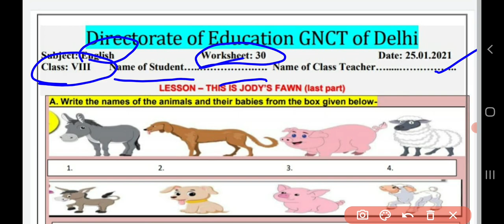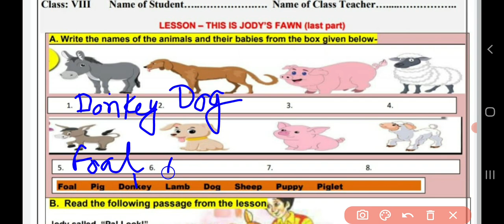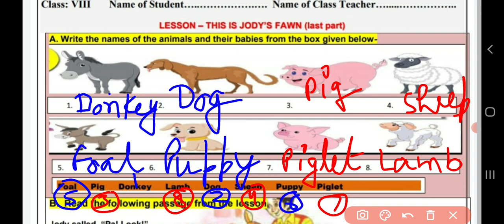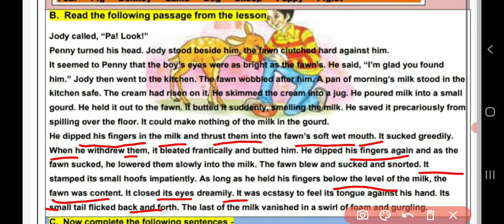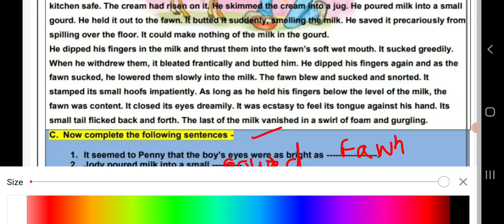Class 8 English Worksheet 30 | 25 January 2021| DOE English Worksheet 30 Class 8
प्यारे बच्चों

 Link for solution of your 8th class worksheets & 6 to 8 worksheet

8th class worksheet, Class 8 ki English worksheet 30, 25 January 2021 doe worksheet class 6-8,

8th class worksheet, Class 8 ki English worksheet 34, 8 February 2021 doe worksheet class 6-8,